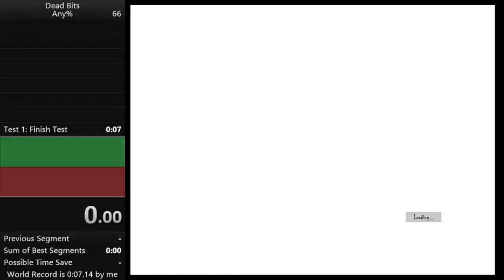Dead Bits - Test 1 5.92 WR (1/28/2016)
WEO WEO WEO WEO WR
INB4 Cr1TiKaL beats it.